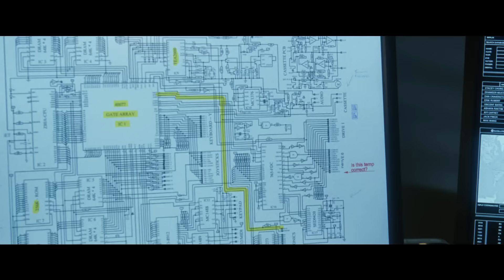Keeping Up With the Joneses | official trailer US (2016) Gal Gadot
official trailer for Keeping Up With the Joneses